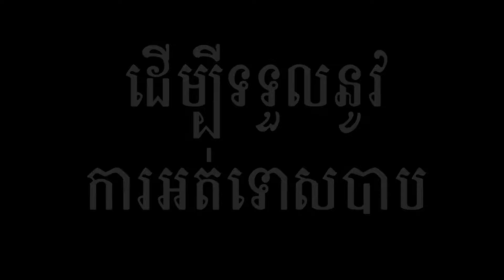ទីបន្ទាល់៖ អរគុណព្រះយេស៊ូវសម្រាប់ការព្យាបាលតាមរយៈថ្នាំ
ដ្បិត​ព្រះ​ទ្រង់​ស្រឡាញ់​មនុស្ស​លោក ដល់​ម៉្លេះ​បាន​ជា​ទ្រង់​ប្រទាន​ព្រះរាជបុត្រា​ទ្រង់​តែ​១ ដើម្បី​ឲ្យ​អ្នក​ណា​ដែល​ជឿ​ដល់​ព្រះរាជបុត្រា​នោះ មិន​ត្រូវ​វិនាស​ឡើយ គឺ​ឲ្យ​មាន​ជីវិត​អស់​កល្ប​ជានិច្ច​វិញ (យ៉ូហាន ៣:១៦)។